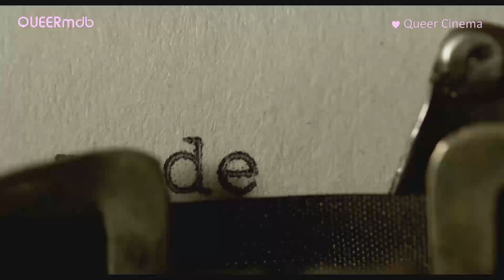Endless Poetry | Film 2016 -- Full HD Movie Trailer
__ ENDLESS POETRY ___________
OT: Poesía sin fin
AKA: Poésie sans fin · Poesia Sem Fim · Бесконечная поэзия
Biopic (Chile/ Großbritannien/ Frankreich 2016)

Diego Carrasco (Ricardo) ♂♂
Heather Kunst (Barfrau) t*
Raul Acuña (Barbesucher) ♂♂
Alfredo Tello (Barbesucher) ♂♂
Jose Ceardi (Barbesucher) ♂♂
Carlos Morales (Barbesucher) ♂♂
Adan Jodorowsky (Alejandro)
Brontis Jodorowsky (Jaime)
Leandro Taub (Enrique Lihn)
Pamela Flores (Sara Felicidad)
Alejandro Jodorowsky (Alejandro)
Jeremias Herskovits (Alejandro als Kind)
Julia Avendaño (kleines Mädchen)
Bastián Bodenhöfer (Ibáñez del Campo)
Carolyn Carlson (Maria Lefevre)
Ali Ahmad Sa'Id Esber (Andrés Racz)
Carlos Leay (Todesengel)
Felipe Pizarro Sáenz De Urtury (junger Hugo Marín)
Felipe Ríos (Nicanor Parra)
Andrea Zuckermann (Große Frau)
Hugo Marín
Alberto Rubio
Gustavo Becerra
Kaori Ito

Regie/ Drehbuch: Alejandro Jodorowsky

♂♂ schwul · t* trans

© Le Pacte/ Openvizor/ Wolf Kino